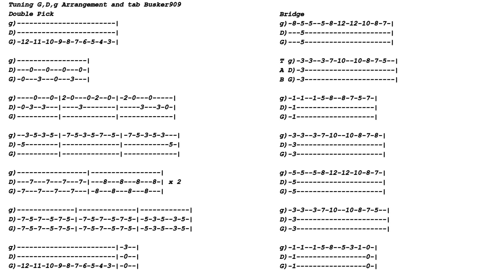Pipeline by The Ventures lesson for fretless 3 string Cigar Box slide Guitar with Tabs (full song)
How to play Pipeline by The Ventures and Chantays with just a slide on a fretless 3 string Cigar Box Guitar. Tab in vid and screen shot at the end.